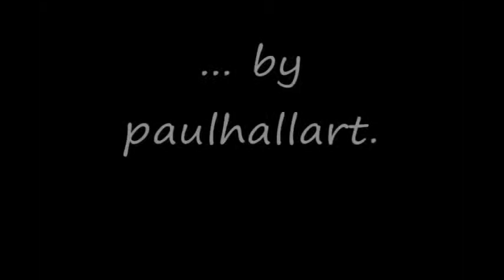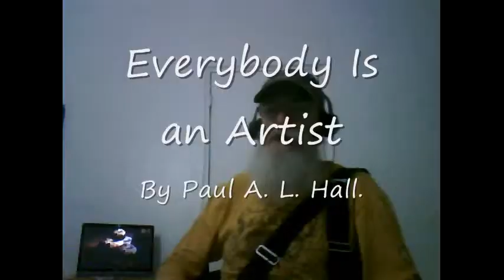paulhallart weblogs, part 006.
Web lectures (blects) as they came up randomly, part 006, by Paul A. L. Hall of paulhallart.